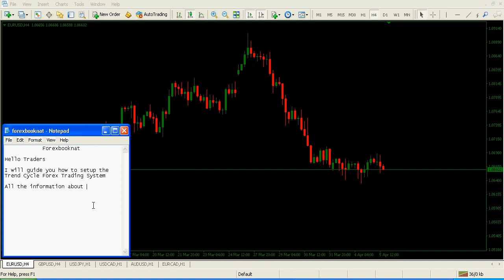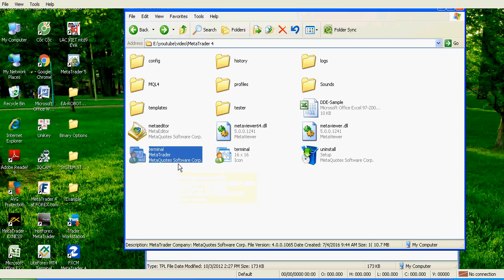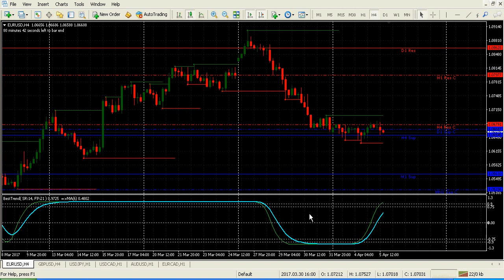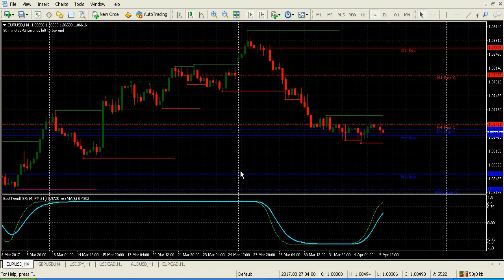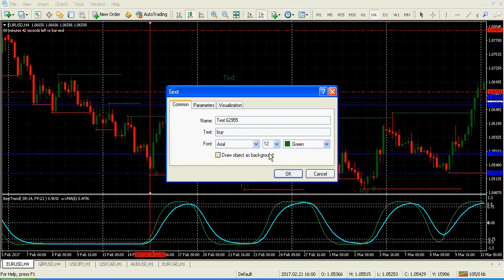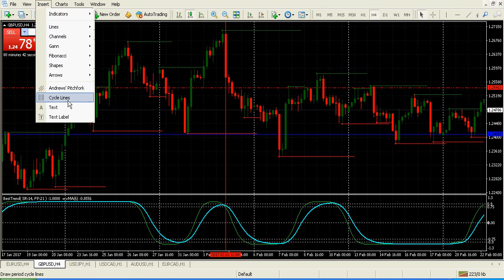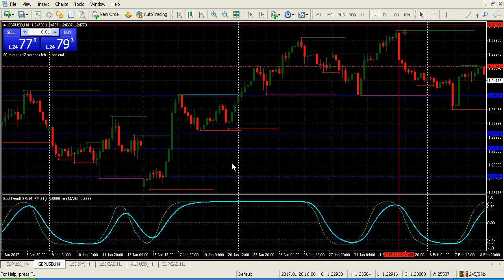Forex Systems - Trend Cycle Forex Trading System